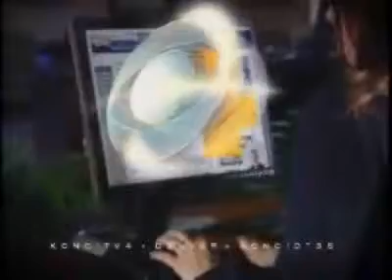my report_20100218190900_000000000010p1.wmv